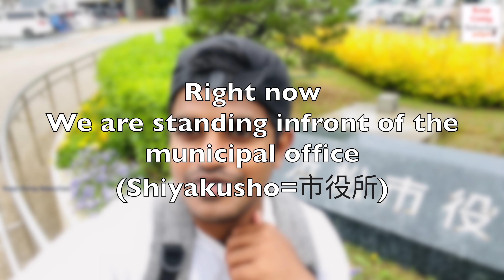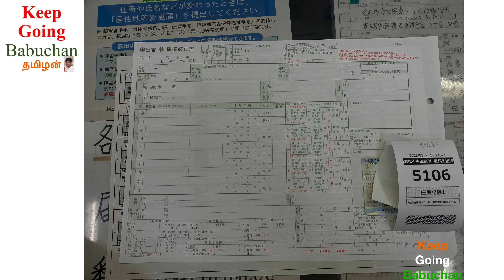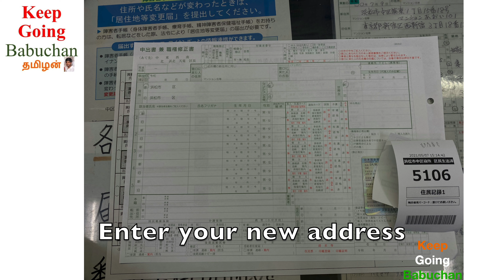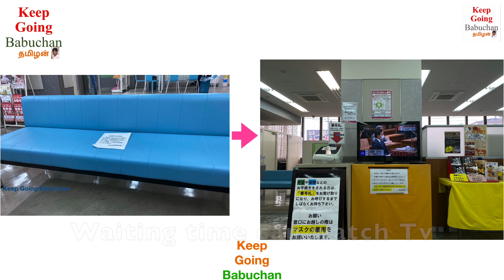Japan Municipal Office and Japan Bank Visit in Tamil🇯🇵|ஜப்பான் நகராட்சி அலுவலகம்|Japan Tamil Vlog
Hamamatsu municipal office and Japan post bank visit. Register my new home address in municipal office and Japan bank.Purchasing coffee. Tamil travel vlog in Japan.
4K-video

India to Japan Vlog In Tamil🇮🇳🇯🇵|இந்தியாவிலிருந்து ஜப்பான் பயணம்|Tokyo Airport Inside PCR Test